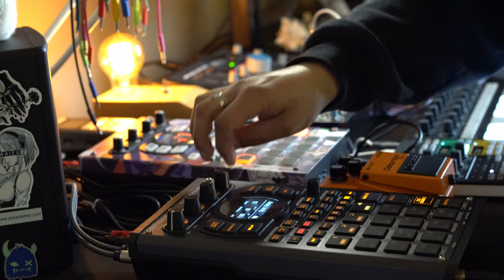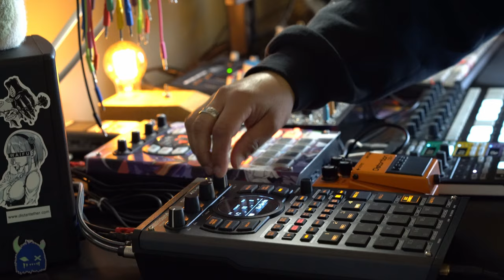exmaxhina - yours || dark lofi glitch DAWless jam || 59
(entry for NPR Tiny Desk Contest 2023.)

released on distant ether